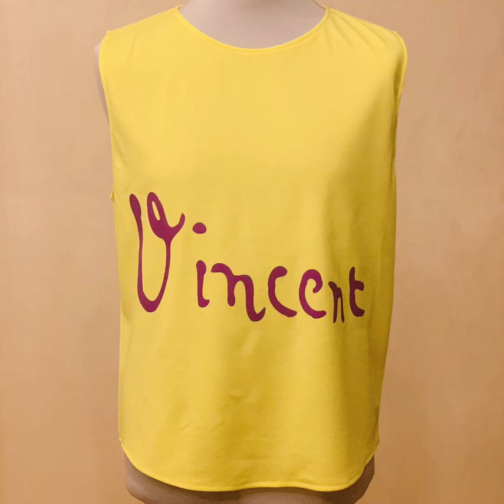Fluorescent reflective vest with Vincent Van Gogh self-portrait and signature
Stylized reflective Van Gogh self-portrait is put on a fluorescent yellow vest. Van Gogh was a unique personality. A bright artist using clear and vivid colors. He is still outstanding and that is why we chose this piece of art as the manifest of visibility.

On the front of the vest, there is a Van Gogh's signature. Both the portrait and the signature are in purple color and they are reflective.

The function of the vest is to add safety by visibility and at the same time, it looks stylish. It is an alternative for common yellow reflective vests that some people consider ugly. It can be used by runners, cyclers, dog walkers and other active people outdoors.

It is a unique piece and no one else has used such an idea (placing a reflective piece of art on safety garment) before.

Concept: Ilze Rosicka, Janis Benefelds
Designer: Viktoriya Bogoyavlenskaya